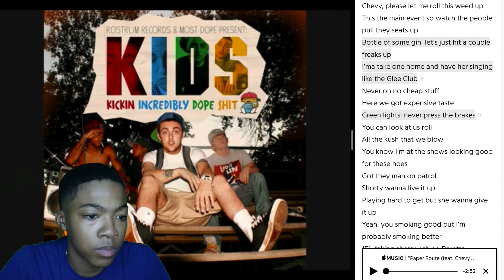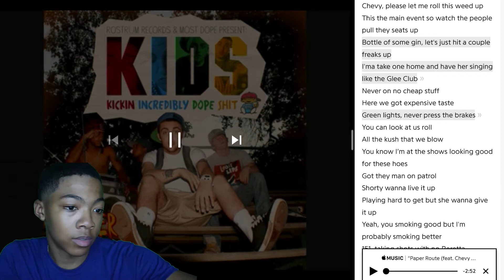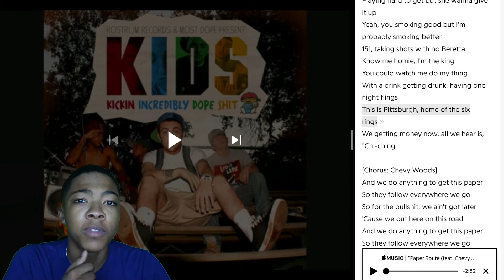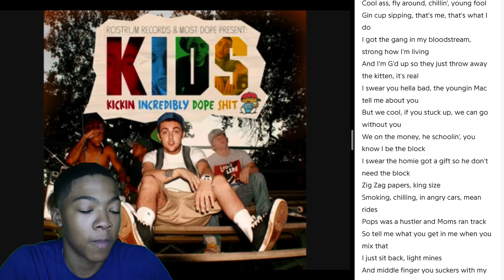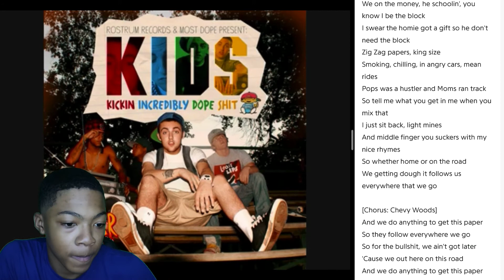Mac Miller - Paper Route ft. Chevy Woods Reaction!